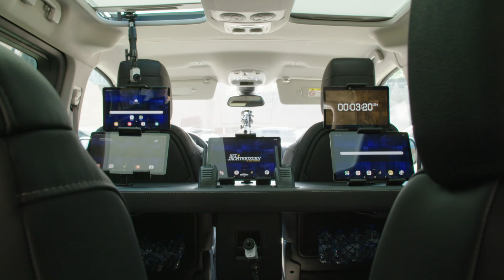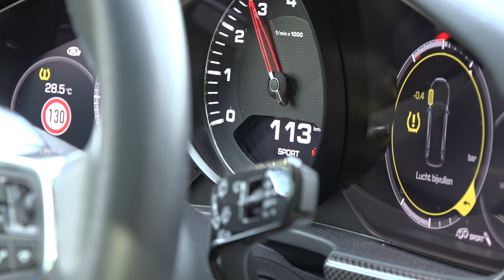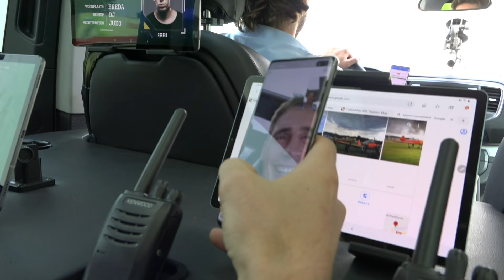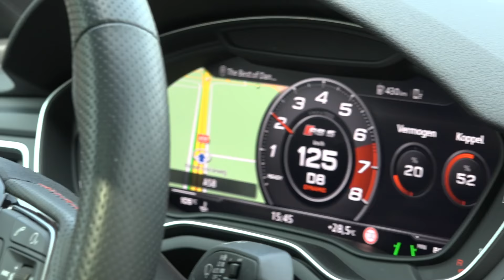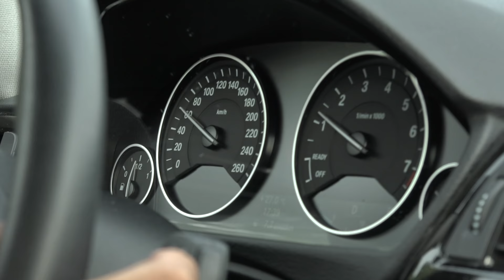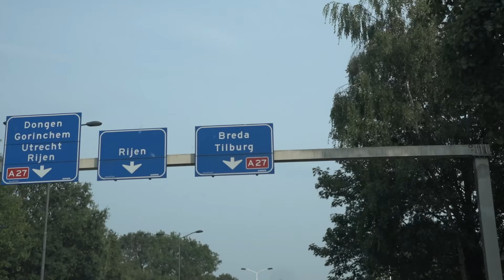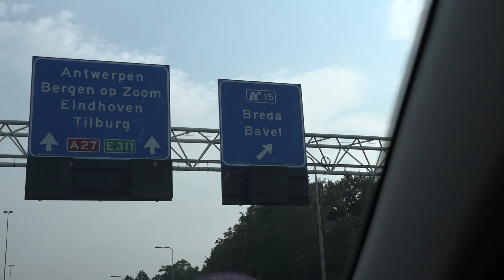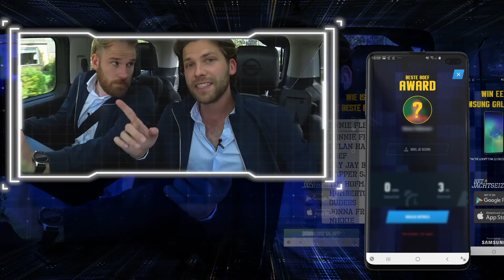Hardwell op de Vlucht - Het Jachtseizoen '19 #2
In Het Jachtseizoen nemen Giel, Thomas en Stefan het iedere week op tegen een nieuwe uitdager. Wie blijft er uit handen van StukTV? Speel zelf ook Het Jachtseizoen met onze app en maak kans op een Samsung Galaxy S10!

- Opel Nederland | Win een weekend met de Jachtseizoen bus!

Voiceover:
Daniël Lippens